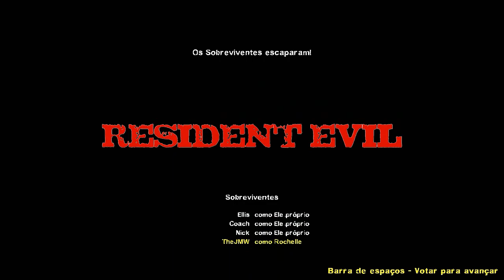Final Left4Dead 2 -Mod Resident Evil 1 Director's Cut- O Resgate.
Inscrevam-se, Favoritem e Dê Seu Joinha (Y) Isso irá ajudar a manter o Canal!